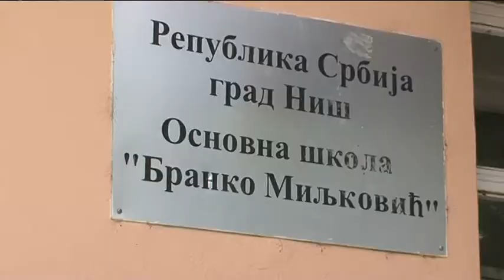belami.rs - Završen Karaoke festival